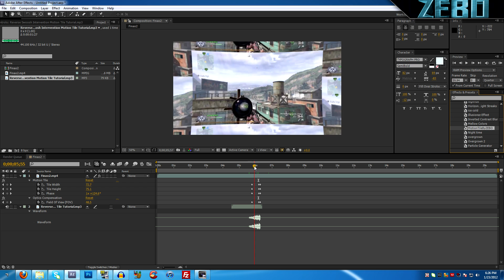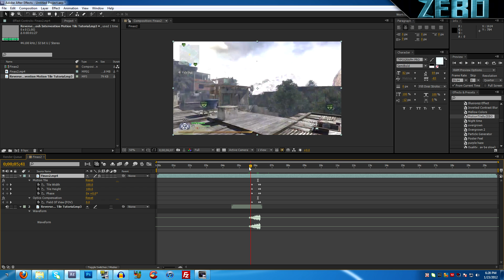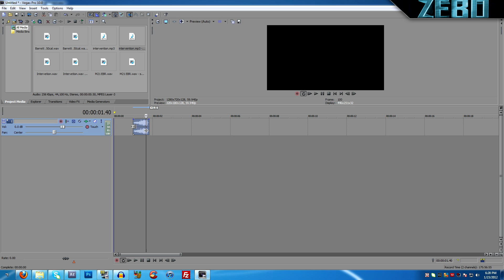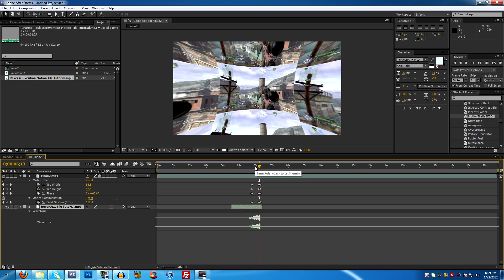GIVEAWAY! Motion Tile/Optics Compensation & Swoosh Sound Effect - After Effects